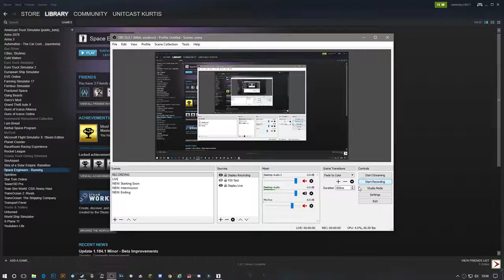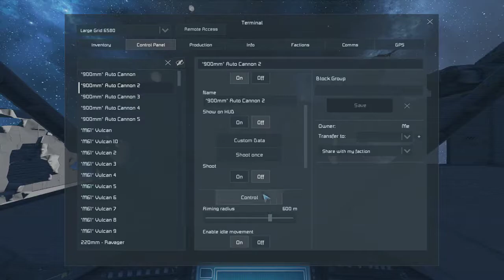Space Engineers: Old ship gets a Viking Funeral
There's a new lad in town